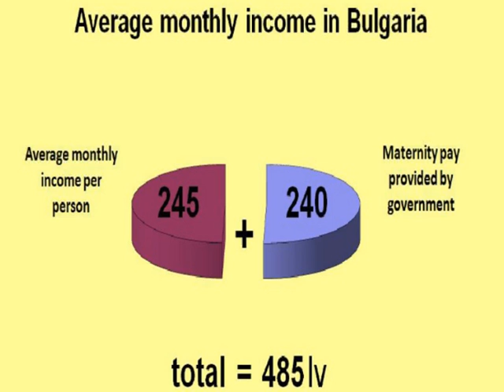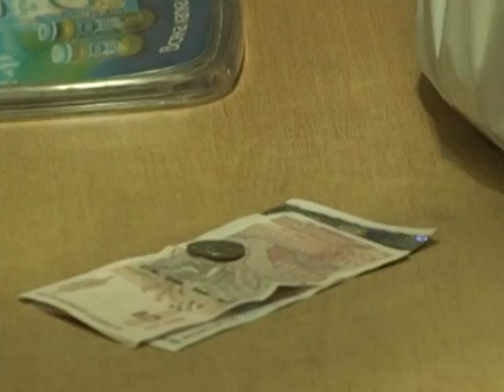Booming Small in Bulgaria